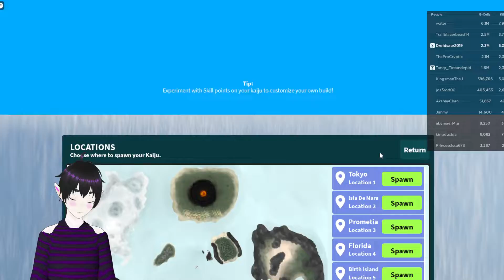kaiju universe: male muto